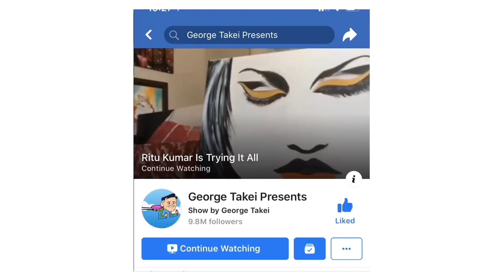Taj Mahal art by Ritu Kumar , abstract, contemporary, modern, decor idea, paintings idea.indian pain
Taj Mahal(eighths wonders of world)
The Taj Mahal (meaning "Crown of the Palace"[4]) is an ivory-white marble mausoleum on the south bank of the Yamuna river in the Indian city of Agra. It was commissioned in 1632 by the Mughal emperor, Shah Jahan (reigned from 1628 to 1658), to house the tomb of his favourite wife, Mumtaz Mahal. The tomb is the centrepiece of a 17-hectare (42-acre)[5] complex, which includes a mosque and a guest house, and is set in formal gardens bounded on three sides by a crenellated wall.